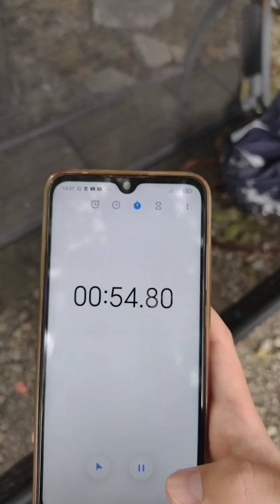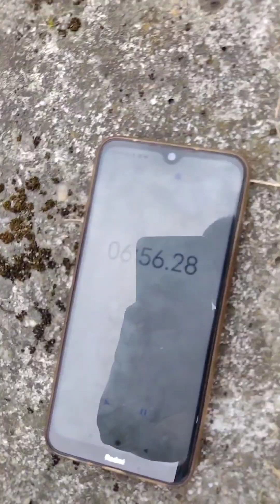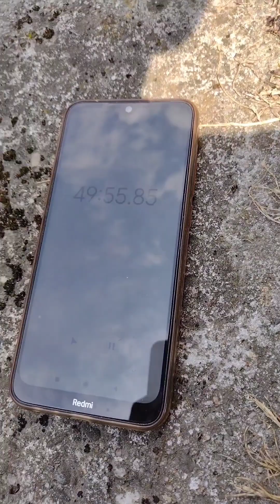Challange na trampolinie kto ostatni wyjdzie wygrywa nagrodę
Discord: na innych filmach dziękuje

Uczestnicy:
Mmaks7 Kameruje wszystko
Wiktoria Członek challange
Natalia Członek challange
Laura Członek challange
Wymyślenie challange do tego filmu Mmaks7
To wszystko Pozdrawiamy